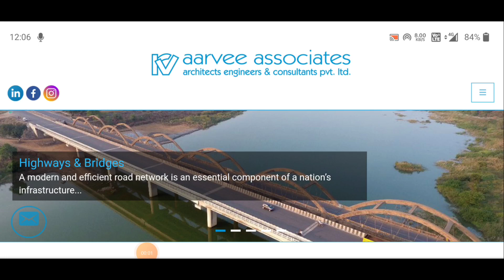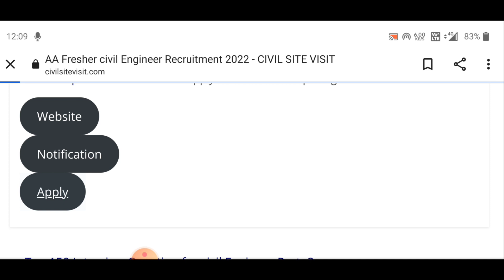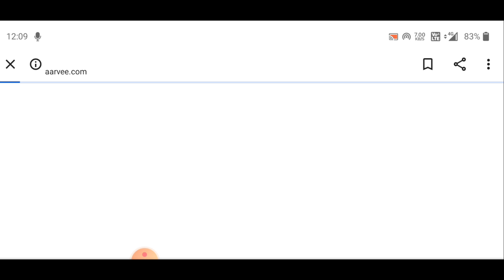AA Recruitment 2022 | Fresher civil Engineer Job | Design Engineer | CADD Engineer